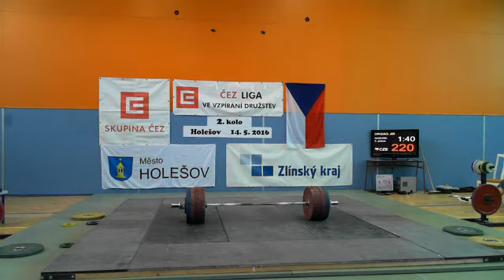Skupina 2 - Nadhoz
ČEZ liga mužů ve vzpírání družstev - 2. kolo

Místo: Hala policejní školy, Holešov

Federace: ČSV
Pořadatel: TJ Holešov